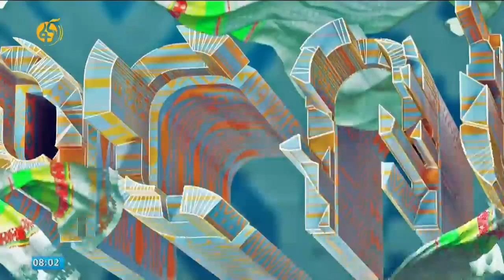"ሁለት ክራር በአንድ ራስ!" ዲ/ን ፀጋአምላክ ሰለሞን